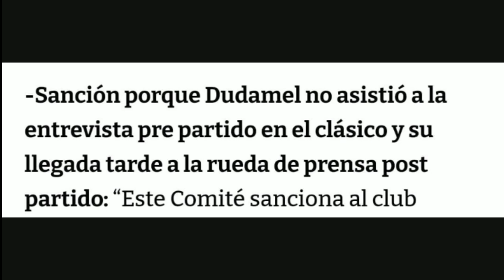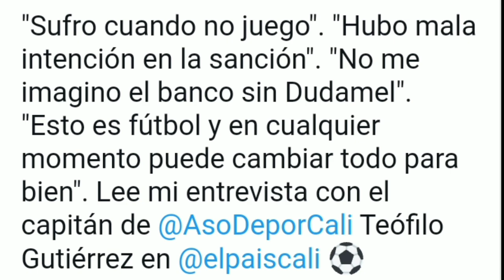🔥😱ULTIMAS NOTICIAS DEL DEPORTIVO CALI 🇳🇬 /Mulato al Dallas Fc , Más sanciones para el cali🤔👇